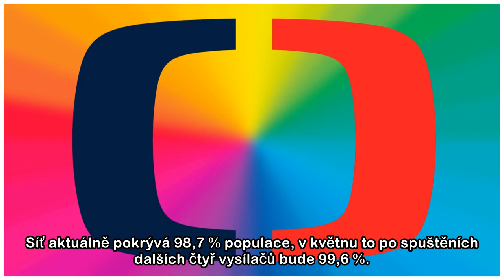Česká televize odstartovala vysílání v DVB-T2. Všechny kanály má v HD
Česká televize Pozemní digitální vysílání pomalu přechází do druhé fáze. Tuzemští diváci mohou ode dneška naladit již třetí přechodovou síť DVB-T2. Veřejnoprávní multiplex byl spuštěn na 22 vysílačích...